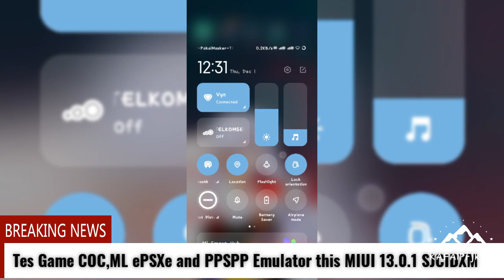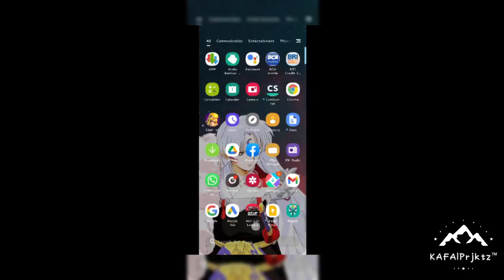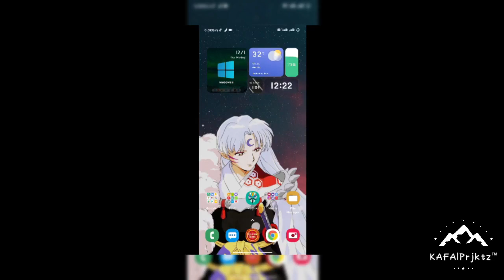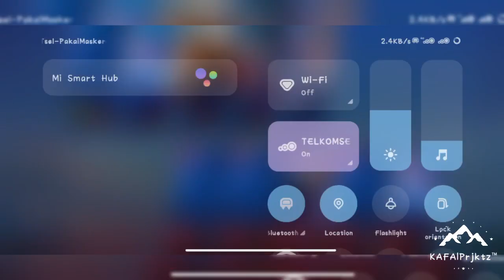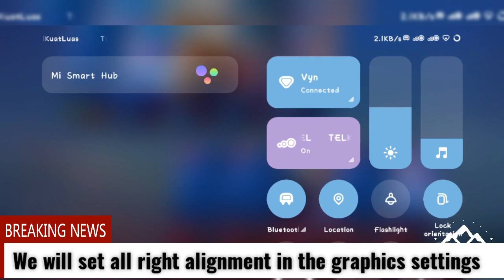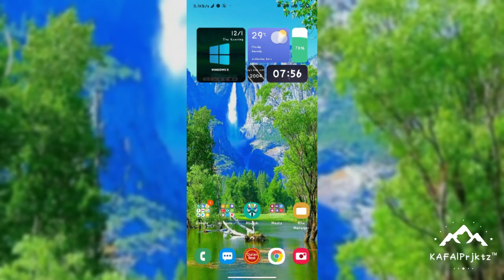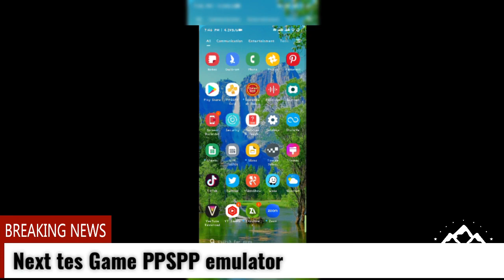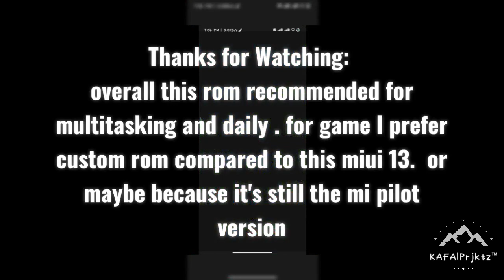Test Game Miui 13.0.1 SCJIDXM Indonesia Redmi 9 | Android 12 | COC, Mobile Legend & Emulator PPSPP